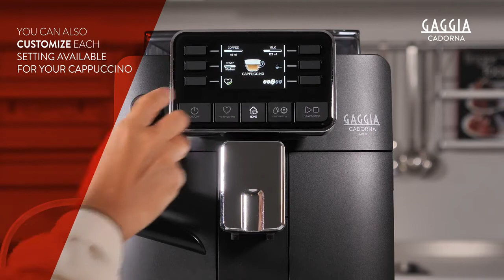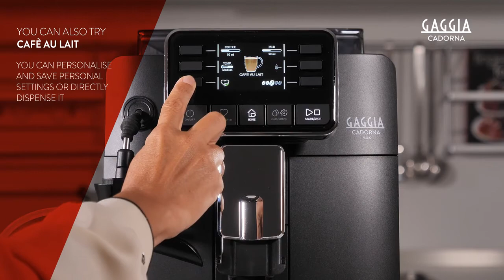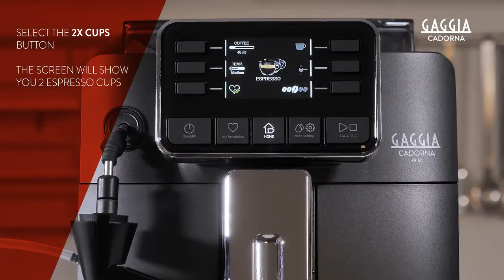HOW TO PREPARE AND CUSTOMIZE YOUR BEVERAGES - MILK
Suitable for GAGGIA CADORNA MILK